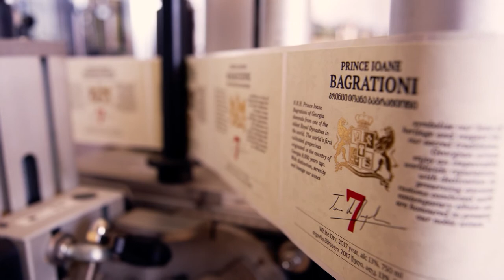Prince Ioane Bagrationi Wine - Imedi TV Reportage / პრინცი იოანე ბაგრატიონის ღვინო - ტვ იმედი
Imedi TV, a high-profile media reportage about 'Prince Ioane Bagrationi' Wine Production in Georgia.
19/10/2019
ტვ იმედი, იმედის კვირის რეპორტაჟი 'პრინცი იოანე ბაგრატიონის' ღვინის შესახებ.